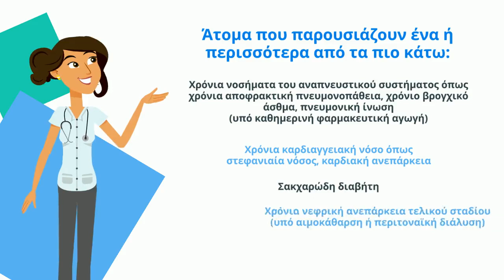Covid19 Eυπαθεις ομαδες - Μάρτιος 2020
Μάρτιος 2020 - Κατάλογος ευπαθών ομάδων